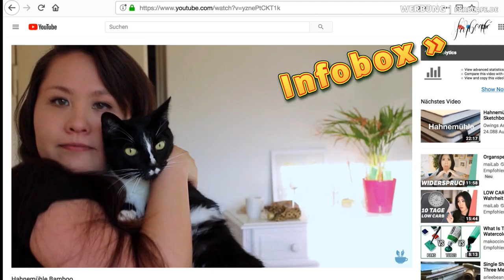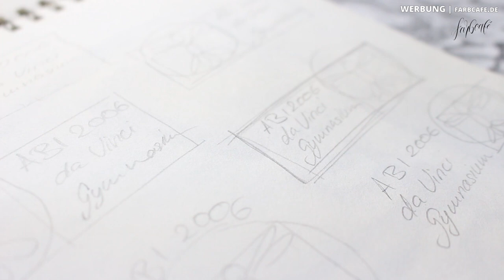Wie finde ich mein perfektes Zeichenpapier? | FarbCafé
Heute geht es um Zeichenpapiere und wie du das Richtige für dich findest!

Alles Liebe,
Julia xo

:: Inhaltsverzeichnis ::
» FAQ
⭐️ 01:20 Was ist Zeichenpapier?
⭐️ 01:49 Wie wird Zeichenpapier hergestellt?
⭐️ 03:47 Kann ich normales Druckerpapier zum Zeichnen benutzen?
⭐️ 04:50 Aufbewahrung
» Entscheidungskriterien vor dem Kauf
⭐️ 05:11 Zeichenpapier im Block, im Skizzenbuch oder als einzelne Bögen Zeichenkarton?
⭐️ 06:58 Will ich holzfreie Papiere?
⭐️ 07:57 Alterungsbeständigkeit
⭐️ 08:15 Oberfläche

:: Mein Equipment ::
🚩 Canon 700D mit Standard Objektiv
🚩 Canon 40mm 1:2.8
🚩 Rollei Traveler Stativ
🚩 Makro-Linsen für Nahaufnahmen